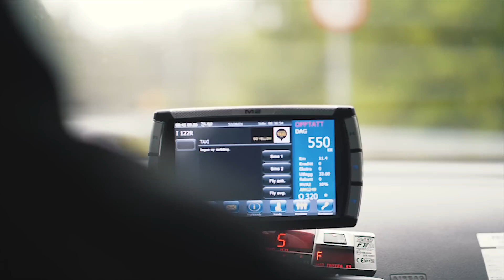WELCOME HOME JANNI! | VLOG² 32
Songs:
Breathe - Johan Borjesson
Hide With Me (Cospe Remix) - Sebastian Forslund